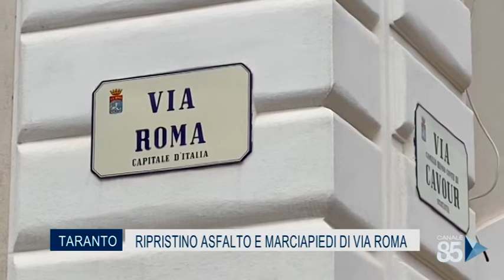08 Giugno 2020 Taranto Ripristino asfalto e marciapiedi di via Roma